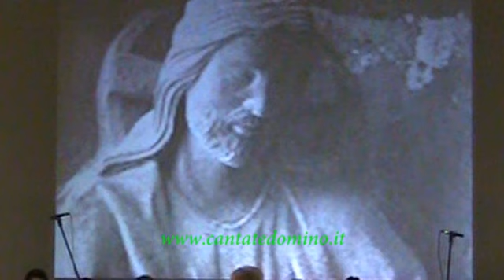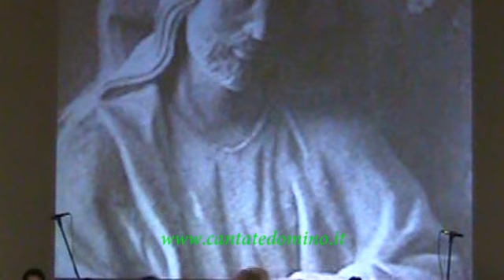Agnus Dei - Cantate Domino - Abbiategrasso 2012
Coro polifonico Cantate Domino - Abbiategrasso
Concerto "Il respiro della vita"
ex Convento Annunciata - 27 Ottobre 2012